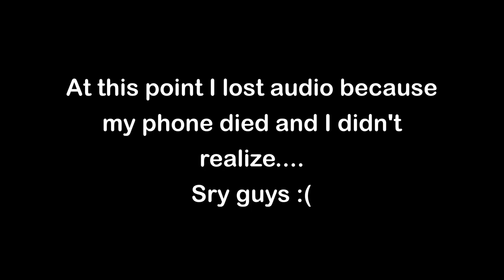Hedge Lab? More Like HECK Lab! | Grounded | Episode 5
This was way harder than it should have been! 😡

I HATE SPIDERS